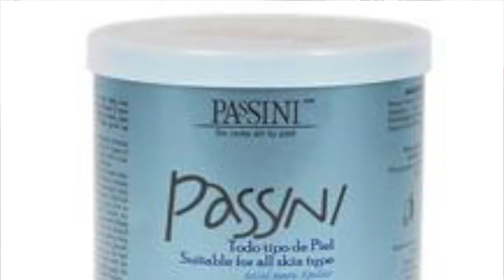Depilaciones | Depilación de miel y cera | Depilación de pierna 💅 # 51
Hablemos sobre las depilaciones de miel/cera, depilación de axila, depilación de bozo, ceja, brazos y piernas.
Hay diferentes métodos y áreas por las que podemos depilar, en nuestra parte más importante es en la axila y pierna, pero también cuidar nuestras partes intimas, recuerda que no tienes que depilar a un 100% ya que puedes contraer bacterias.
Conoces algún tip?🙋‍♀️

¡Cada semana un nuevo video!